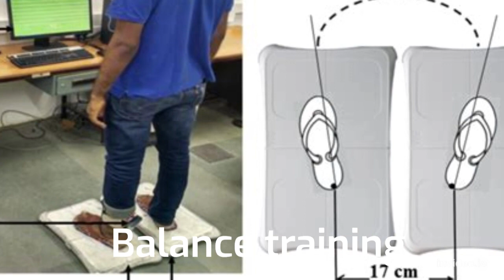Fitness Plan Access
aerobic fitness,
strength training,
core exercises, balance training,
and flexibility and stretching